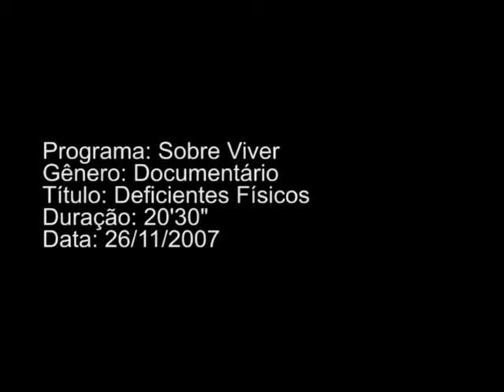Documentário Sobre Viver - Parte 1/3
O projeto "Sobre Viver" é um trabalho de conclusão de curso, que tem como proposta realizar um programa de televisão, que documentará grupos de pessoas que encontram dificuldades e preconceitos no meio onde vivem, sendo capazes de reverter situações adversas do seu cotidiano. Eles conseguem usar a força contrária de um acontecimento a seu favor, assim, se recuperam através de uma força interna ou externa, da flexibilidade de recuperação, para obter um restabelecimento psicológico e social, conquistando uma satisfação pessoal ao encontrar o caminho para fazer a diferença e provar para a sociedade que problemas existem e não são impossíveis de serem resolvidos.